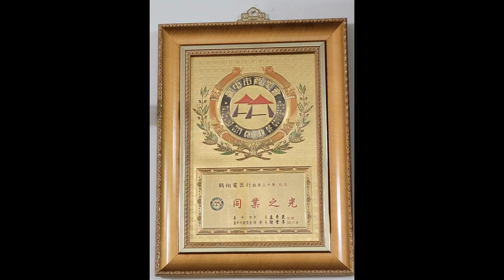聲寶變頻分離式冷氣機清洗保養＃冷氣機清洗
deming1987 的部落格
deming510526.pixnet.net